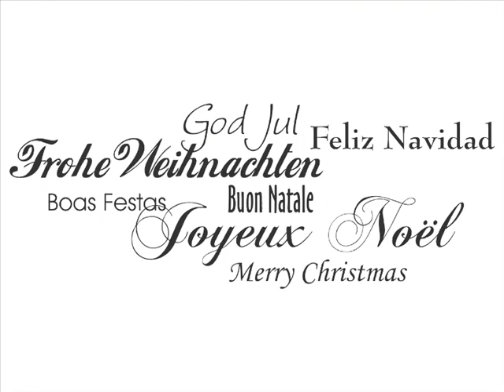ROCKING ARROUND THE CHRISTMAS TREE KIM WILDE PERFORMED ON YAMAHA PSR